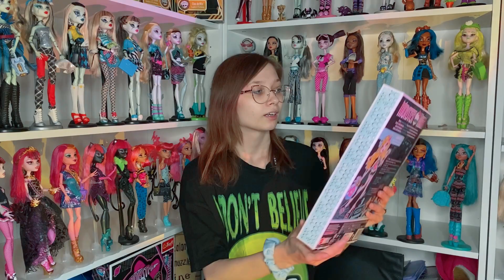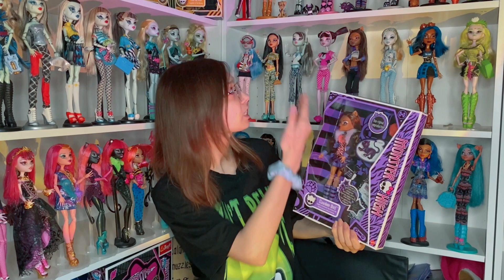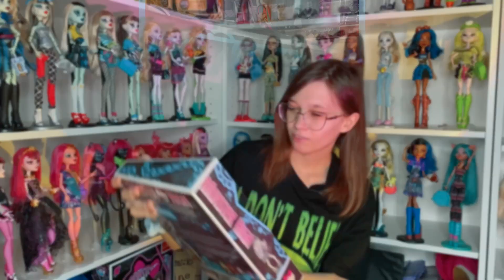ПОСЫЛКА С БАЗОВЫМИ КУКЛАМИ МОНСТЕР ХАЙ 2022 // + КОНКУРС НА КУКЛУ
🎐` мой INST ~ chivooo_blin